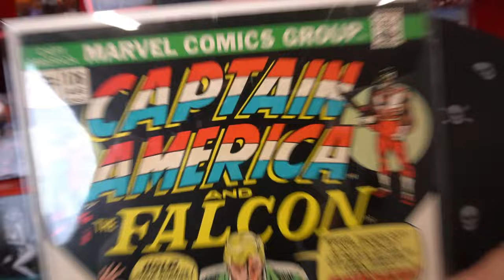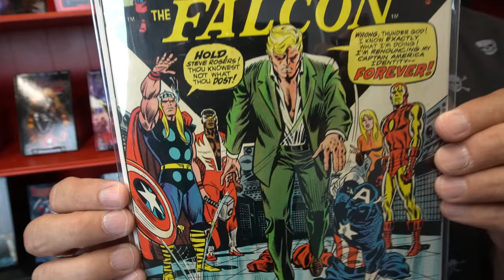Brian Pulido Celebrating 50 Years of Comic Book Collecting The Book that Started it All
GET CONNECTED!